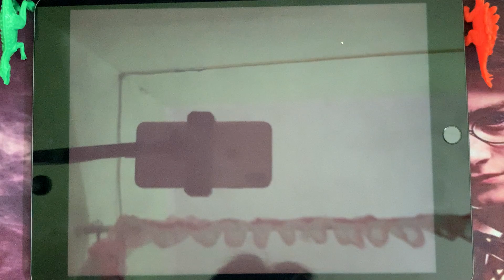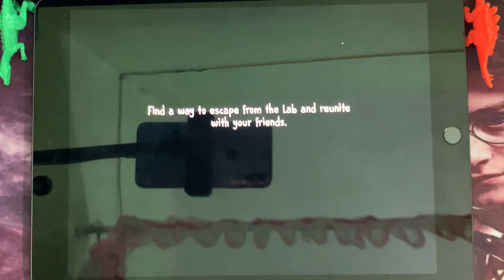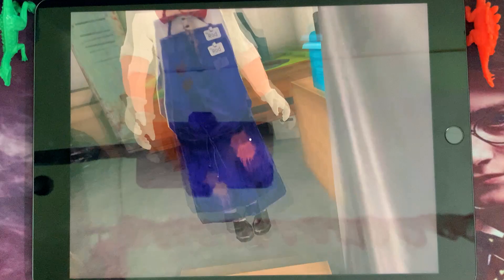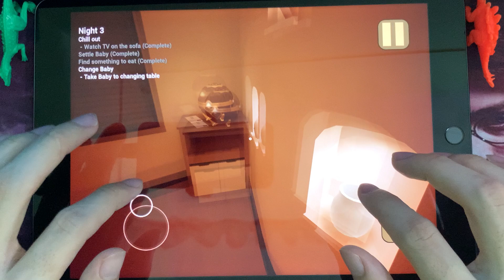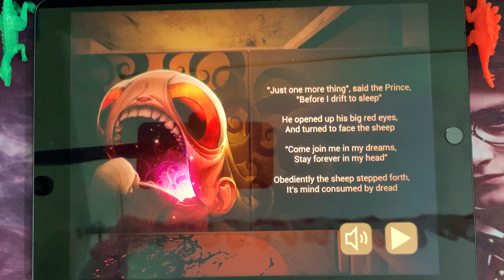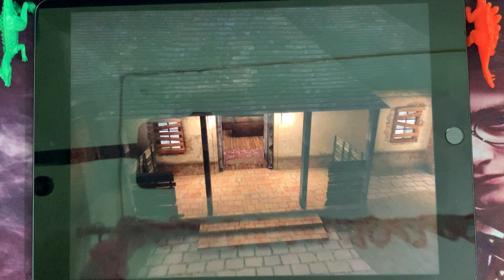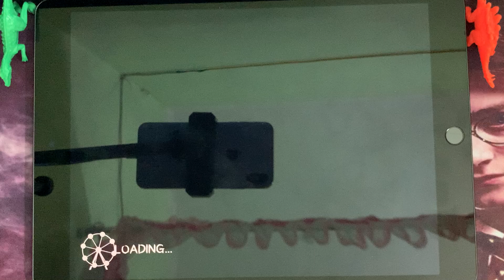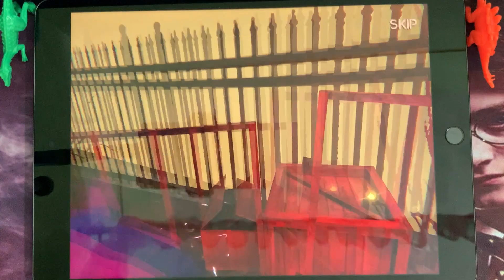Ice Scream 7,The Baby In Yellow,Mr Meat,Death Park 1,Play Granny 4,Death Park 2,SARCOPH,Scary Teache